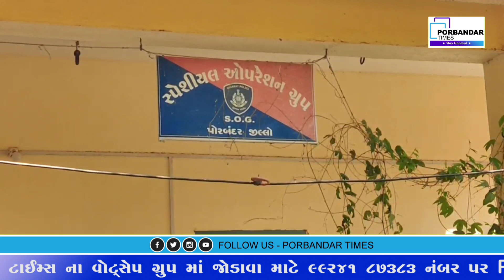પોરબંદર માં જાહેરનામા ભંગ બદલ હોટલ મેનેજર ની ધરપકડ